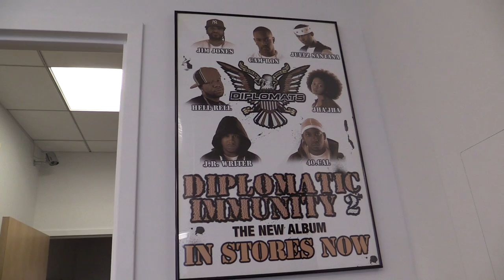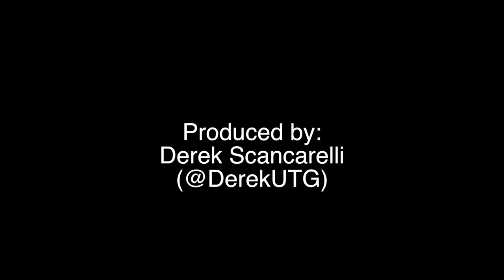UTG TV: Josh Scogin of '68 Chats About 'In Humor and Sadness'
Produced by: Derek Scancarelli (@DerekUTG)